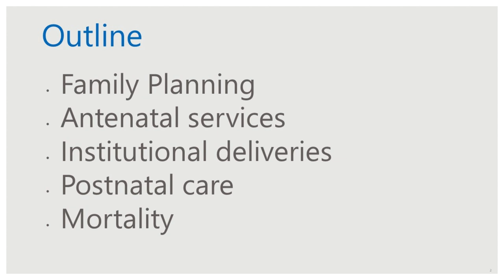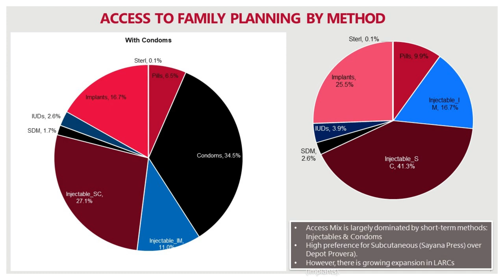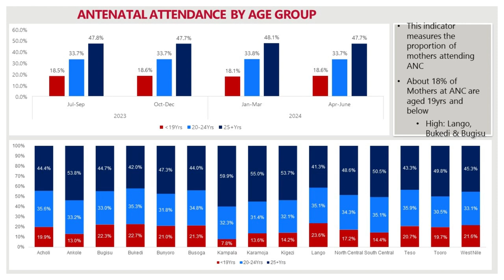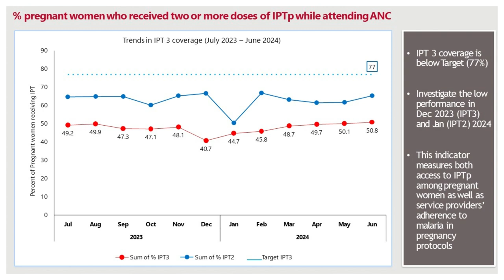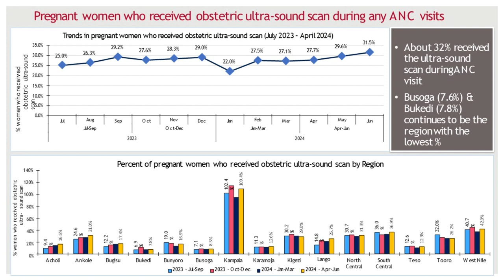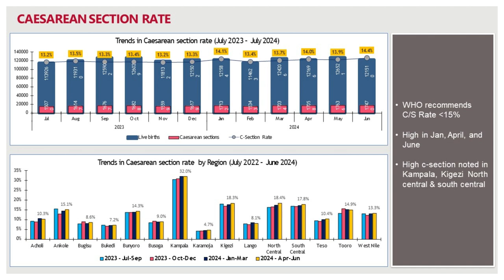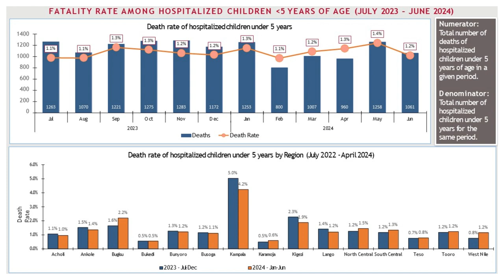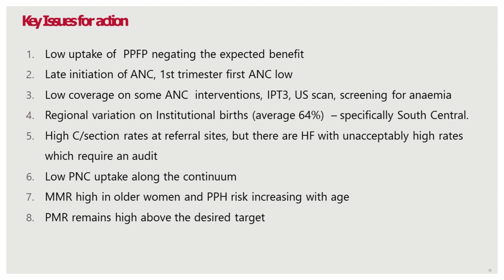Maternity situation in Uganda 2024